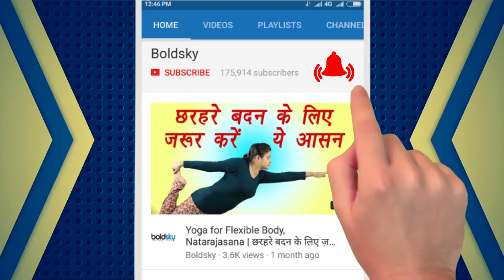Dance Class Day 11 | Bharatanatyam Asamyukta Mudras | Single Hand Mudra | Boldsky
In today's Bharatnatyam class we will learn to do Asamyukta Single Handed Mudra. Asymmetry is used with one hand. Watch here the process to do graceful single handed Asamyukta Mudra in this Bratanatyam Dance tutorial video.

आज के भरतनाट्यम डांस वीडियो में हम सीखेंगे एक हाथ से करने वाली असमय्यता मुद्रा | इस मुद्रा में एक हाथ का उपयोग किया जाता है | देखिए यहाँ इसे करने का तरीका |